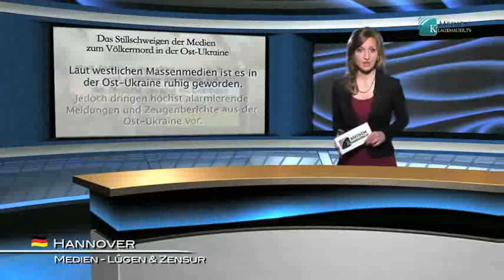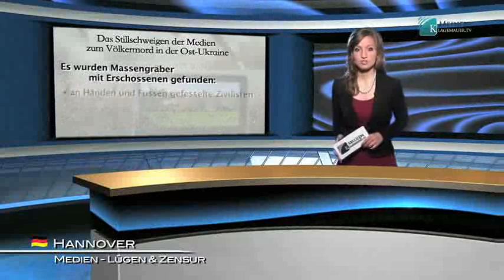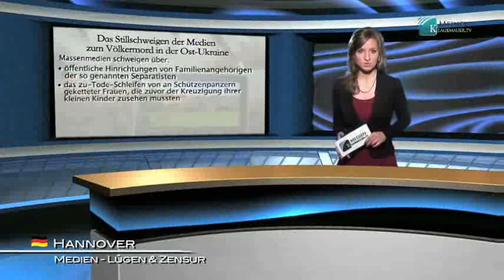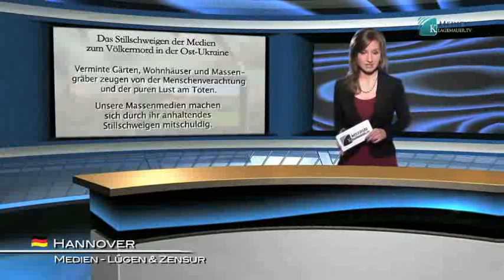Das Schweigen der Belämmerten (Medien)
Klarheit im Vorhof der Hölle!